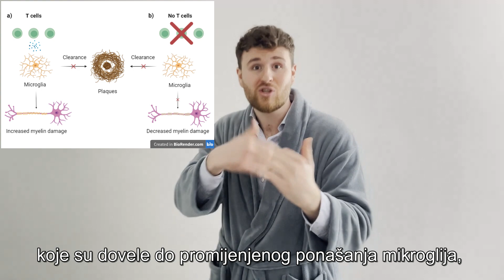Danilo Prtvar - How T cells shape brain health in Alzheimer´s disease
Title: How T cells shape brain health in Alzheimer´s disease
Student: Danilo Prtvar
Category: Ph.D.
Institution: German Center for Neurodegenerative Diseases (DZNE)
Research Abstract: This study explores the influence of T cells on microglial behavior and neuroinflammatory mechanisms in Alzheimer's disease (AD). While microglia's role in AD is known, T cell involvement is less understood. Investigating their impact could enhance comprehension of AD pathology and potentially unveil novel therapeutic targets.
About competition: The 2024 Bosnia & Herzegovina three-minute thesis (3MT) competition challenges students (Ph.D., Masters & Undergraduate) to communicate the significance of their research projects to a non-specialist audience in just 3 minutes and compete for over 20.000 BAM prize money.
About us: The BH Futures Foundation aims to transform Bosnia & Herzegovina into a prosperous nation that can respond to the challenges of the 21st century. It does this by empowering the youth through non-formal education, technology access, and the development of world-class leadership skills.